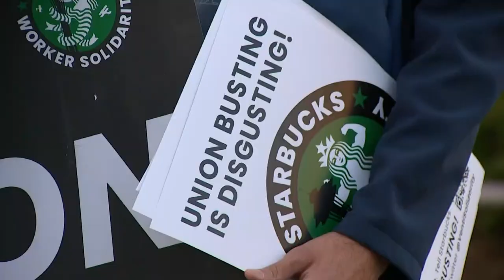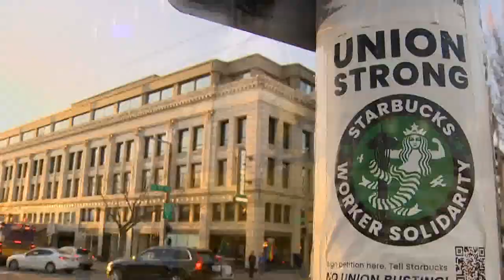First Seattle Starbucks workers join union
The move makes the Starbucks store the seventh to unionize in the country.